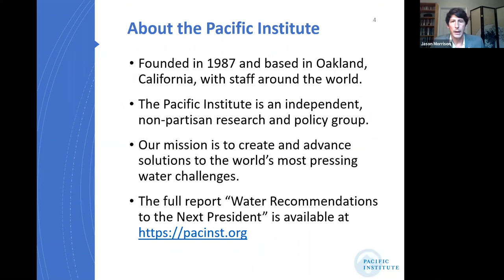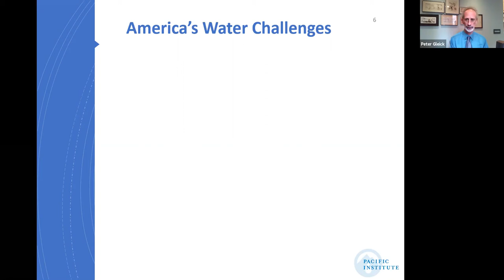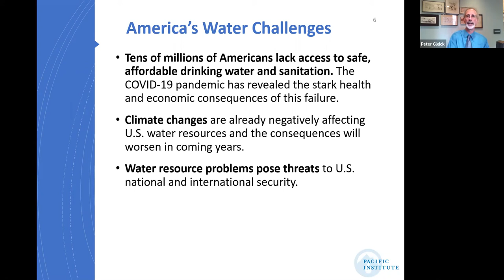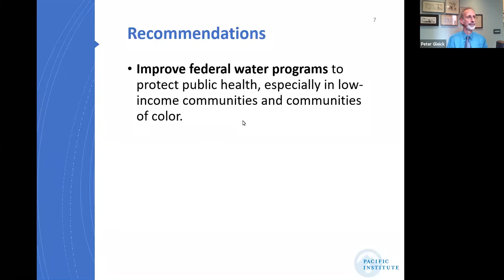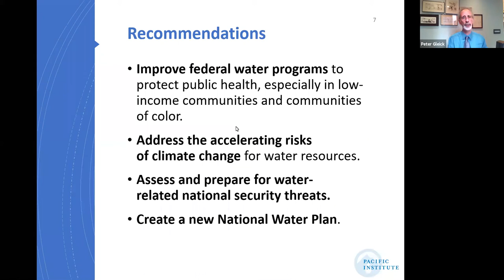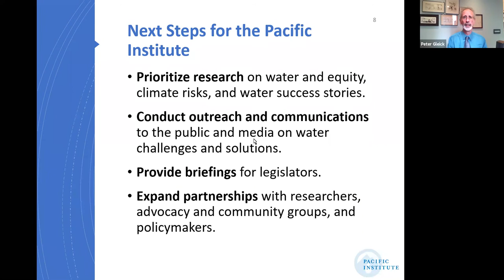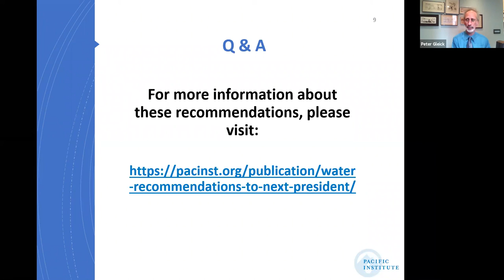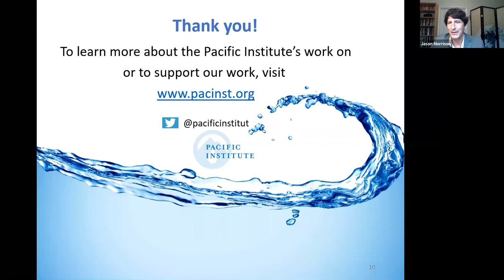Water Recommendations for the Next Administration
In this webinar, Pacific Institute President Emeritus Dr. Peter Gleick and Director of Research Heather Cooley joined President Jason Morrison to discuss the Pacific Institute’s water recommendations for the incoming Biden administration. The webinar included an overview of America’s current water woes and provided practical solutions for the incoming administration, on issues ranging from aging infrastructure to inequitable water access and climate change’s effects on water resources.